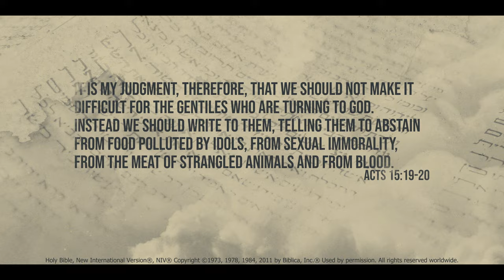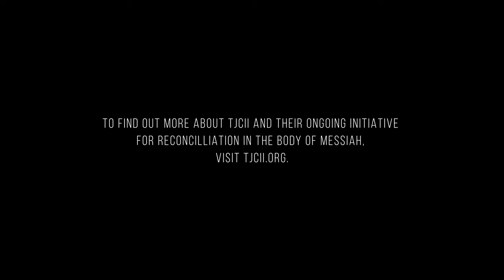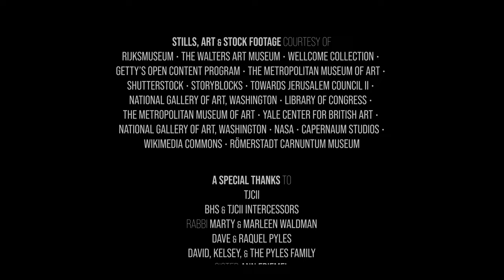Episode 1: The First Jerusalem Council, from "One New Man, A TJCII Documentary Series."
This docuseries explores a groundbreaking initiative that has been working towards unifying Jews and Christians in the body of Messiah around the world, even moving entire nations and nation leaders to repentance for atrocities done to the Jewish people during the Holocaust.

This episode investigates the history of the first Jerusalem council of Jewish apostles and disciples that made an important decision that opened the floodgates to salvation to gentiles around the world.  The following episodes explore the rejection of Israel by the church, the reemergence of Messianic Judaism, and to the current day initiative that is moving to a second Jerusalem council of world Christian denominational leaders to make a decision of great prophetic importance.

- Timestamps -
00:00 - Intro
02:32 - Intro Titles
03:16 - What was the first Jerusalem Council?
04:57 - Cornelius
07:52 - Outpouring at Antioch
09:34 - The Great Debate
12:38 - Ya'akov (James) Weighs In
16:37 - Spreading the Good News
20:47 - The Importance of the Decision
24:39 - End Credits